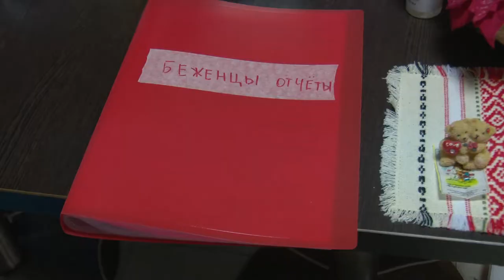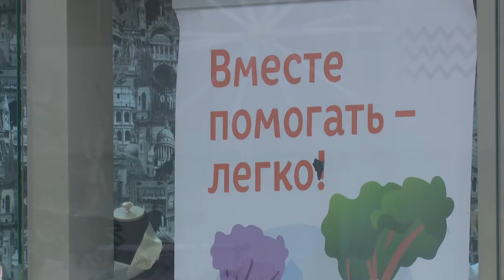Ко Дню матери: Ольга Кравченко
Помощь людям для Ольги Кравченко не просто призвание, а душевная потребность. Руководство благотворительной организацией «Мамина помощь», работа в школе - скучать некогда. Вот и День матери Ольга отметила творческим мастер-классом с малышами.